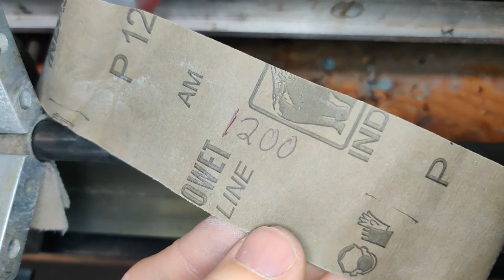Ferrule Replacement on a JFlowers Pool Cue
Replacing the ferrule on a J Flowers carbon fiber shaft
Tip is a Kamui Soft